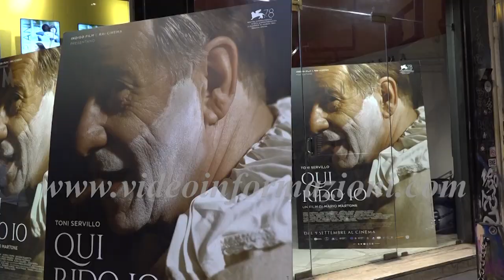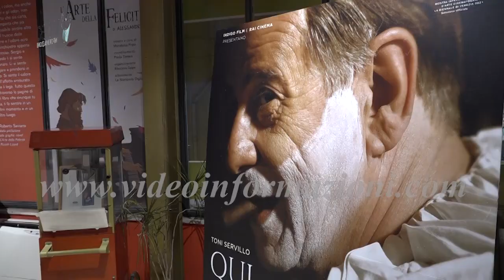Qui rido io, sold out per anteprima nazionale del film di Martone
Gli applausi a Venezia, il sold out a Napoli. Sfida la paura per spazi chiusi e riporta la gente in sala Qui rido io, l'ultimo film del regista napoletano Mario Martone sulla figura controversa di Eduardo Scarpetta, grande genio del teatro nei primi del 900 e pater di un disomogeneo nucleo familiare fatto di mogli, amanti e figli legittimi e illettimi come Eduardo, Peppino e Titina de Filippo. Presentato in concorso alla 78° mostra del cinema di Venezia, il film ha fatto il tutto esaurito nelle prime 4 giornate di proiezione a Napoli dove ieri si è tenuta l'anteprima nazionale. Con il regista sul red carpet gli attori del cast